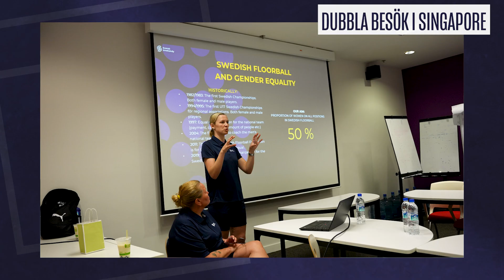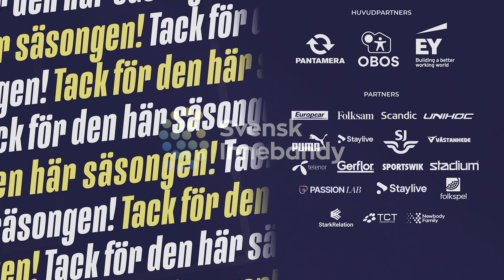Svensk Innebandys verksamhetsberättelse säsongen 2023/24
Se en sammanfattning av verksamhetsåret för Svensk Innebandy. Höjdpunkterna och det mest noterbara som hänt under säsongen 2023/24.